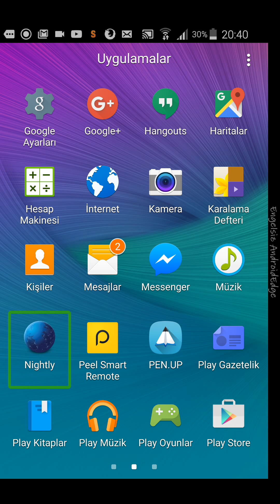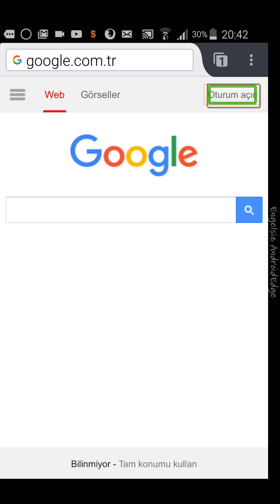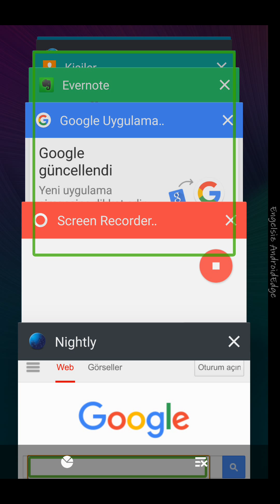Android üzerinde firefox gecelik versiyonu